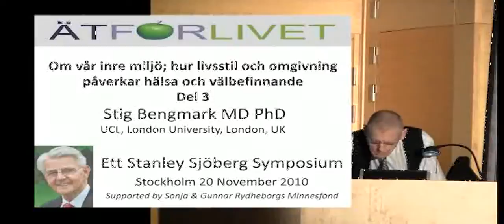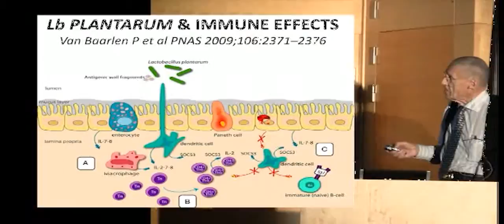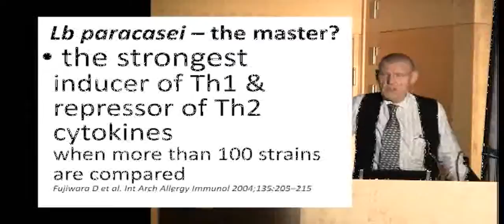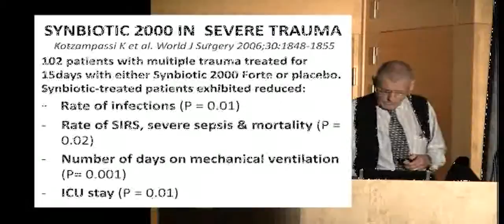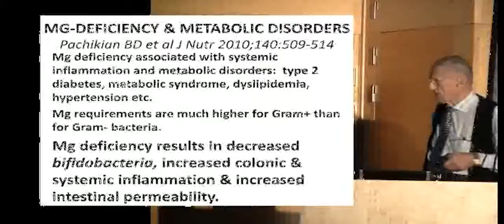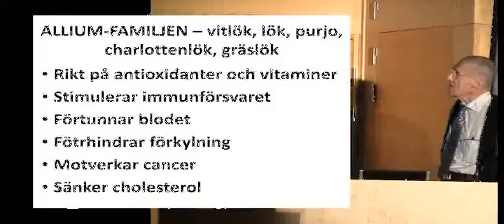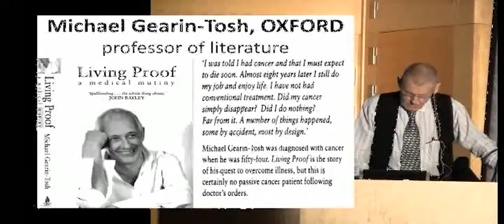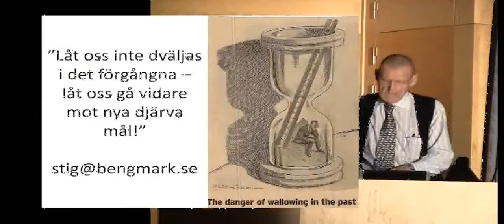ÄT FÖR LIVET Del 3 - Stig Bengmark MD Phd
Om vår inre miljö; hur  livsstil och omgivning påverkar hälsa och välbefinnande. Ät riktigt och lev längre.

Denna föreläsning är indelad i tre avsnitt:
Del 1. Historiskt arv, Västerländsk föda, kroniska sjukdomar, resistens mot sjukdom, genetiska faktorer, hormesis, åldrande, internationell erfarenhet, telomerer, inflammation,  vitamin D & latitude mmDel 2. Inflammations-framkallande molekyler,"advanced glycation and lipoxidation end products", "röka med magen", inflammationsdämpande molekyler, gurkmeja  m fl antioxidanter
Del 3. Tarmens normalflora, probiotika, prebiotiska fibrer sammanfattning, åtgärder, att förbättra hälsa och miljö.